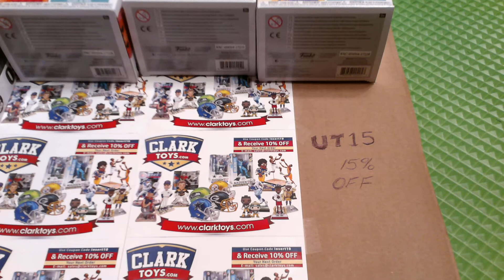Disney Funko Pop set Elena of Avalor with a discount code brand new release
Falcon and Bug show the new Funko pop set from Disney